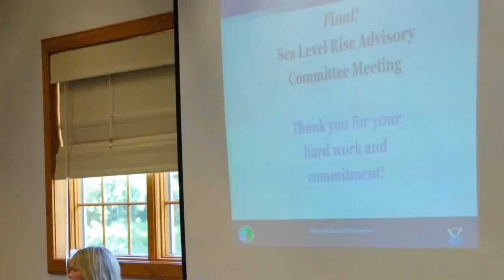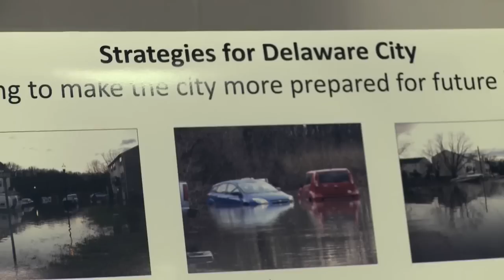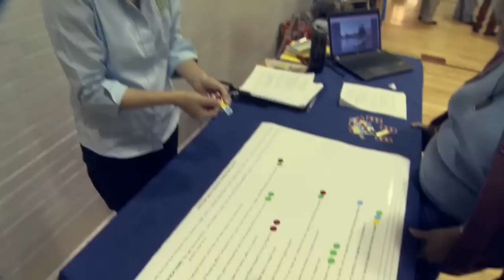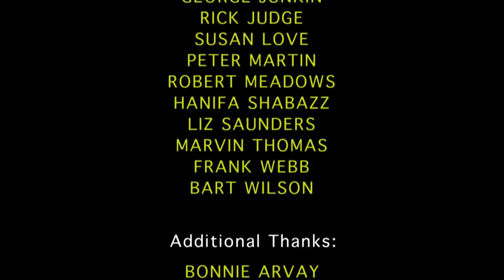RisingTides: Delaware's Response to Sea Level Rise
Delaware has the lowest average elevation of any state, and stands to lose as much as 11% of its land mass by 2100. Communities, non-profits, local and state government have begun developing varied responses to this threat, which are profiled in this short program. The program is being used to promote Sea Level Rise Awareness Week in Delaware, and will air on PBS. The program was funded by the Center for Inland Bays, Delaware Humanities Forum, Green Watch Institute, and Patagonia, with additional support from the Delaware Nature Society.

For more information on Delaware Sea Level Rise Awareness Week, visit: SOSDelaware.org